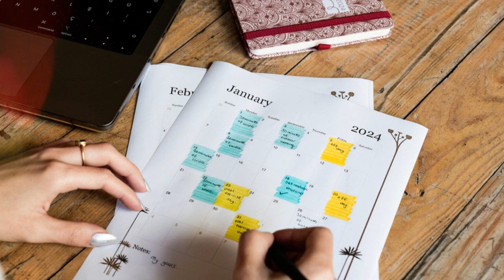My Journey with Chronic Illness - Trek2m Raising Awareness